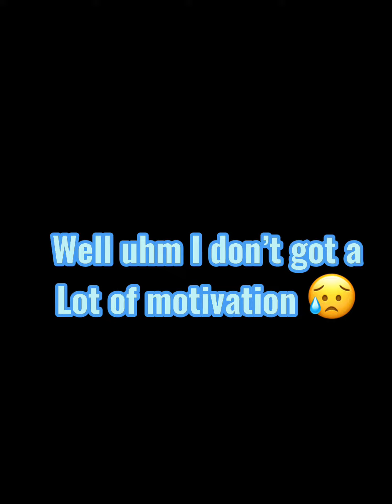Edit of rats😫😩 (plus amazing outro😘)